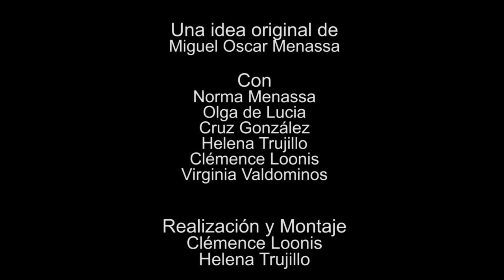23 ELLAS, CONVERSACIONES DIVERSAS: ¿ HAN CAMBIADO LOS HOMBRES?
Producción: Helena Trujillo y Clémence Loonis